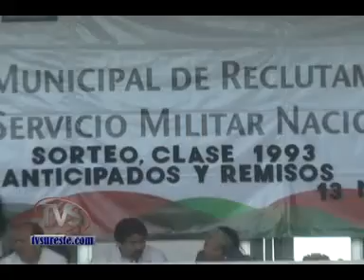TVS Noticias.- Se realiza sorteo del sevicio militar clase 1993, Minatitlán,Veracruz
- Se realiza sorteo del sevicio militar clase 1993, Minatitlán,Veracruz